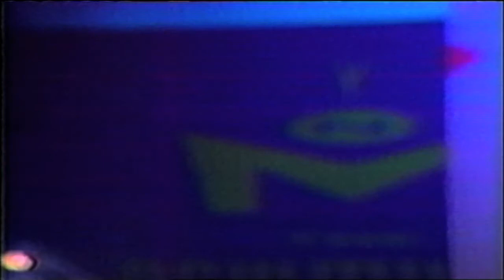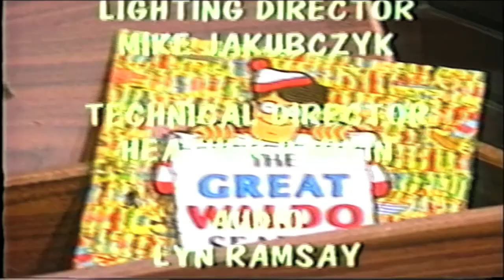Bubsy the Rabbit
A Real Life Krusty the Clown!  Naughty, Drinking, Smoking, Toking, Swearing Bubsy the Rabbit!!  Has a sidekick, Beats up someone with a baseball bat, gets in trouble from the producer & a visit from Mustafa the Mailman!